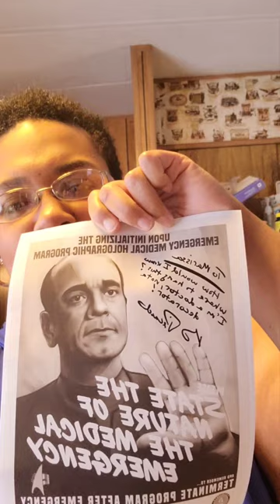Sijyl/Point Two Design Autograph from Robert Picardo